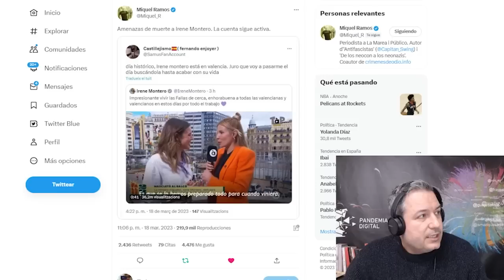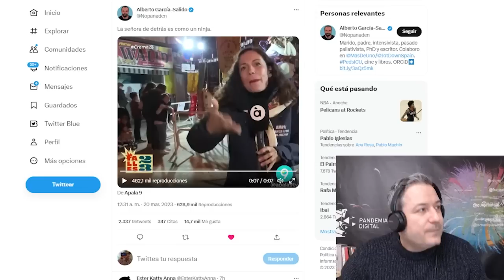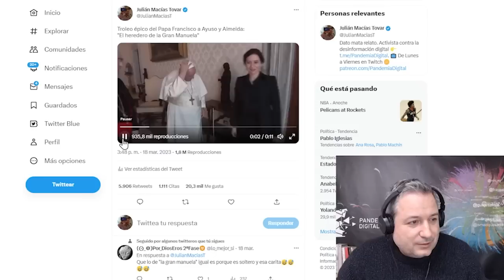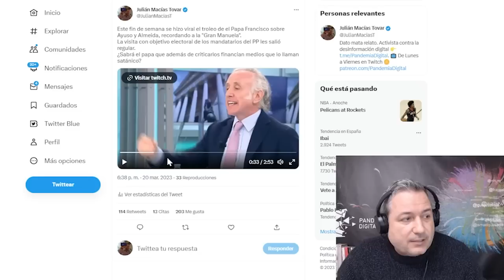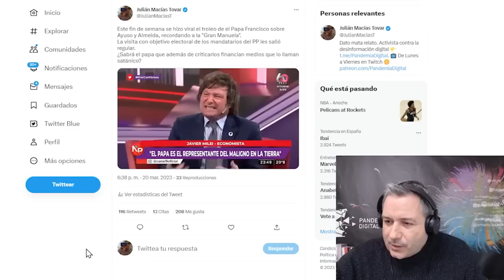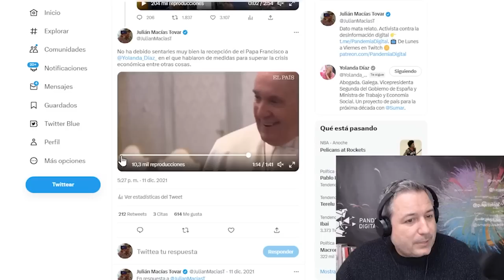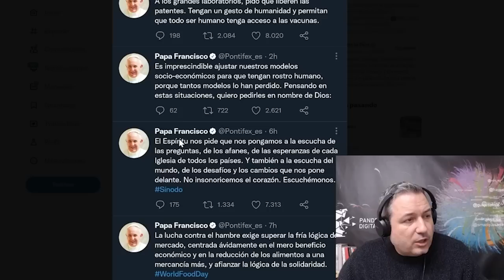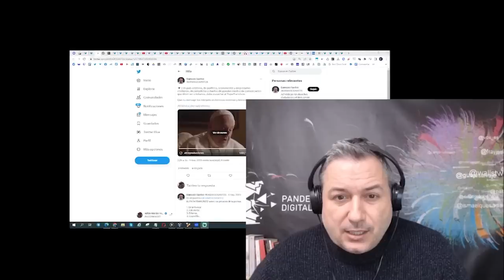El troleo épico del Papa Francisco a Almeida y Ayuso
La visita con intereses electorales de Ayuso y Almeida al Papa Francisco no ha salido como esperaban. Lo analizamos y no sólo a ellos. Nos metemos también con toda la caverna mediática y analizamos las misas negras del Papa.

Únete a nuestra comunidad de YouTube 👇🏾